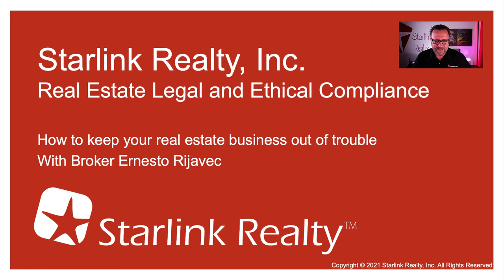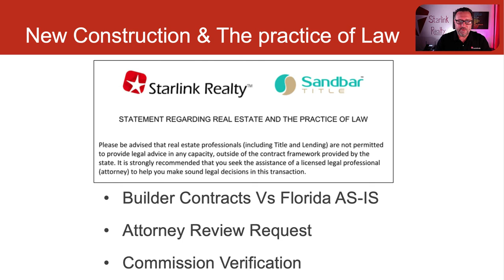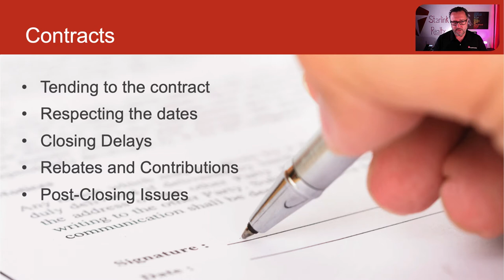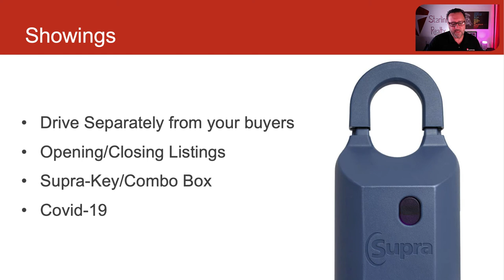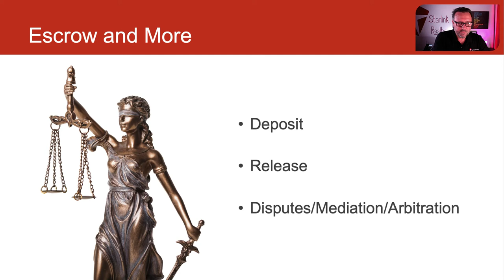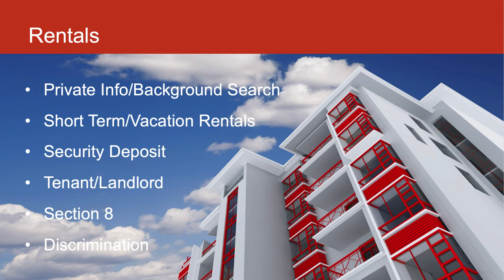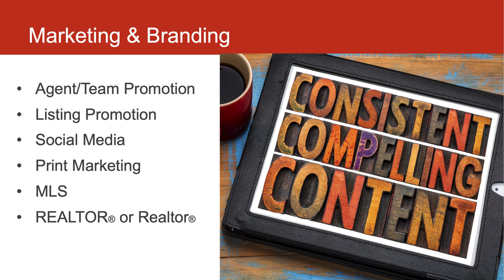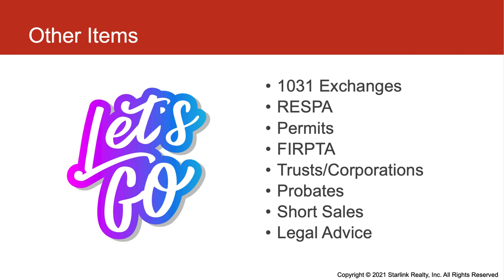(FL) Real Estate Legal and Ethical Compliance: With Broker Ernesto Rijavec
Video Topic: How to keep your real estate business out of trouble.
Hi, I’m your host; Ernesto Rijavec; Founder, owner, and Broker of Starlink Realty. Inc.

This channel regularly “deep dives” specific, relevant topics as well as personal insight from years of running one of Florida’s largest independent Brokerages; and now, It’s time for you to level up YOUR GAME!
From beautiful Fort Myers, Florida;
Welcome to RE101!
Let’s go!

This channel is for real estate professionals. This show is recorded at Starlink Realty world headquarters - in beautiful Fort Myers, Florida. If you found this content valuable, we encourage you to join in the conversation facebook, youtube, or instagram. Drop us a line, give us feedback, suggest a topic, and share with others who may also grow from this information. The opinions aired on this platform are personal perspectives of the host and guests, and do not reflect the views of any particular company or entity. We do not provide any legal advice or suggest that you implement any tools or practices we present in the platform without the knowledge and approval of your current Broker or office manager. We do not claim to be right in every situation. We are simply sharing our journey with a greater audience in an effort to spread authenticity, education, and good will; shortcomings and all. We are grateful to grow alongside you and look forward to sharing stories with you.